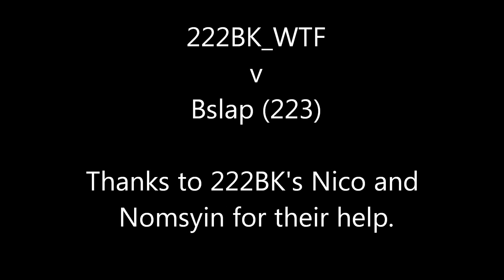222BK_WTF v Bslap